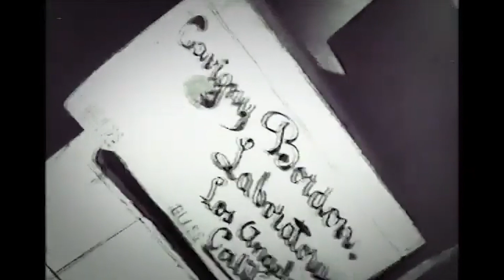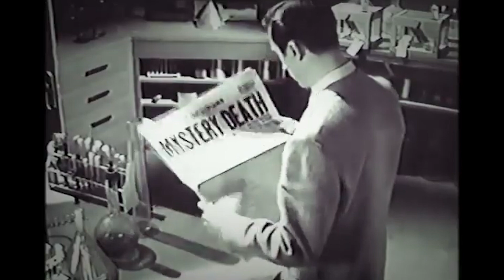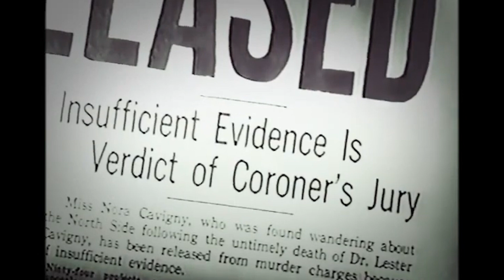THE CREEPER - Monster Kid Theater - Full Movie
Monster Kid Theater presents THE CREEPER (1948)
Two scientists on an expedition to the West Indies discover a serum which changes humans into cats, or, at least, into catlike killers. One believes they should continue with their experiments and the other does not, which leads to a deadly disagreement. Several deaths occur due to the mad doctor (played by Onslow Stevens) using the serum to turn a man into a ferocious killer!